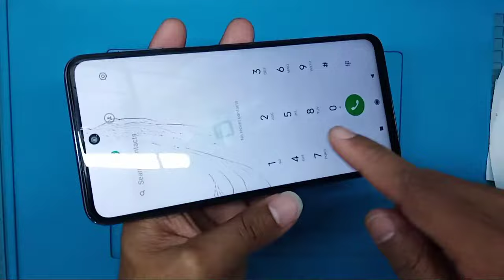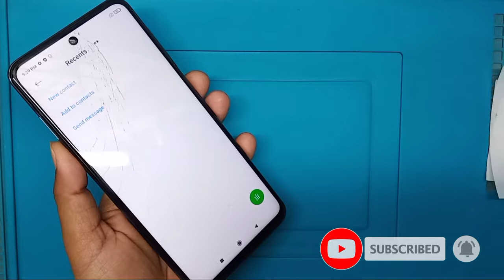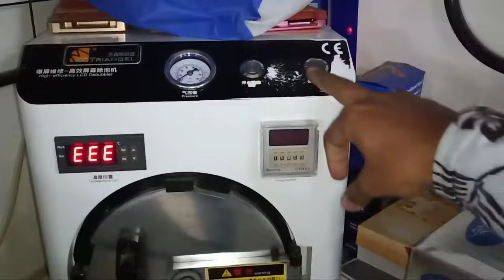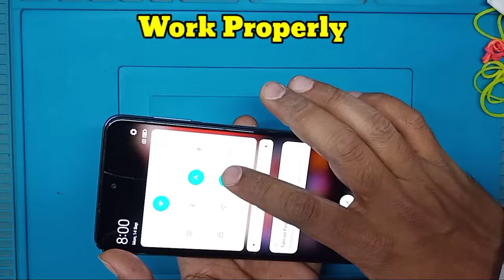Redmi Note 9 Pro Broken Crack Touch Glass Replacement Change RedmiNote9 /Redmi Note 9 Pro Max Glass.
Hello Friends Aaj me aapko Mi Redmi Note 9 /Note 9 pro/Note 9 Pro Max Ka Crack broken damage Only Touch Glass Replacement Change karan batunga es video m.Agar friends aapke pass Redmi Mi Xiaomi ka phone h Damage ho jata h.Screen touch glass crack ho jata h.display ok h. Tuta hua touch glasss properly work kar raha h to aap uska only Touch glass change kar sakte ho ya kra sakte ho .or aapki display folder combo ki Quality phle ki jese orignal ki jese rah jayegi.To friends aaj ke video me mene easy tarike se touch glass change kran batya h.Or friends aapko kuch puchna h to mujhe insta pe follow message kar sakte ho .To friends watching my video...

Glue Pasting...
T-7000 Black Glue.
T-8000 White Glue.
Screw Tools.
Heat Seal Tap.
Douable Tap...
Heat Gun.
mobile Opner tools..

MY All EQUIPMENT:--GEARS: i Used
Camera Canon200Dii
2nd Canon 90D
50MM LENS
BOYA MIC
RODE MIC
TRIPOD DIGITEK
Joby Gorillapod
Adofys Flexible Tripod
MY CAMERA BAG
VLOG GORILLA POD
LIGHT STAND SOFTBOX
Sonia 3 Step Trilite
Green Screen
Green Screen stand